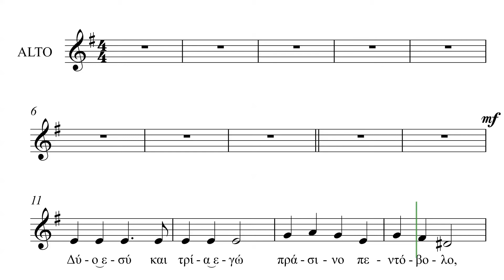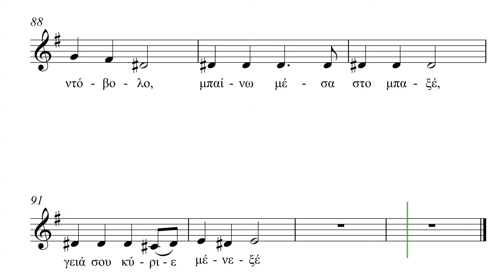Γειά σου κύριε Μενεξέ - Alto